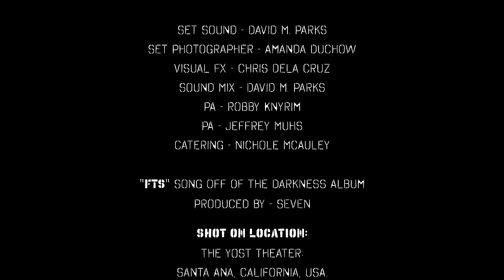Twiztid - F.T.S. Official Music Video Featuring Bill Moseley - The Darkness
Check out the Official Music Video For Twiztid's song F.T.S. from The Darkness. This video stars the Demented Duo as well as Bill Moseley.

Lyrics:
Fuck you!
Well I'm screaming, "Fuck you!"
Middle finger in the air
And all I want to hear is you
Screaming, "Fuck you too!"
I'm out of the stratosphere
And a brand newt loon, new atmosphere
I wanna blow a chute till the cap is clear
Cause I never thought I would've made it out of here alive
From the land where the people put the eve in evil, the night ride
You'll never see an equal to my kind
So blind to anything, the line to life and mine is right now
Looking for another mind to fight foul
Bringing everything that you can bring down to the ground
Like a hundred and fifty pounds of C-4
I'm looking for key for kludge
Well I'mma need more slug
Cause I wanna see more blood
You ain't never seen gore like us
They don't want to make 'em anymore like us
Put 'em on tour with the paint on
Hoping that anybody'll know your little lame song
Fuck right, I'mma stay wrong
Blackout with a ray gun
Looking for anybody in make up
Motherfuckers, we need you to wake up
When you realize
There's nothing really you can say
That's ever gonna change my mind
I'm on some fuck that shit today
Just say fuck it, I don't care
Our middle fingers in the air
Only killas up in here, only killas up in here
Fuck this!
I said, "Fuck this shit!"
I was born a son of a bitch
And always talked a whole gang of shit
Even though that I win the worst spit
Now tether the game up faster
Whole world revel in the wake of my dad's disaster
Had to talk to a pastor
Told me sit down, handle my shit
And tried to figure out what the fuck's really the matter
Hating animosity, only the guy wicked
It's the last, the victim, from your offer to the premises
I never know peace cause the nemesis there
'Fore I cover up all the scars and all my blemishes
Needing that x, another interest
Nothing form and I manage to myself with a run-on sentence
And I hang out of shape, put my bat head down
Got my eyes closed, watch as I swing for the fences
Home run, even a base hit'll get the job done
Me and my brother both 2nd 2no 1
We the ones who come for your young
In the depths, and at midnight, to free them from...
That they call the world, that's right
Hold tight till your reality swirls
And it curls to the audio medicine
There's never been a better prescription
Than the one that your listening
Fuck you!
Fuck you!
Fuck you!
Fuck you!
Fuck you!
Fuck you!
Fuck you!
When you realize
Fuck you!